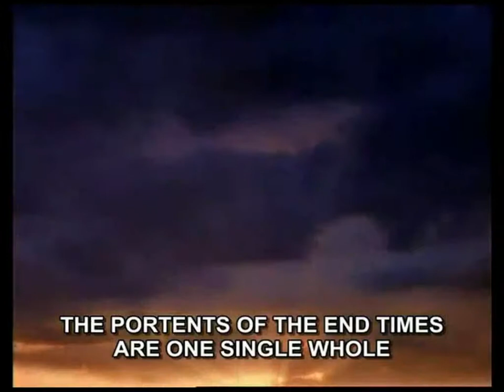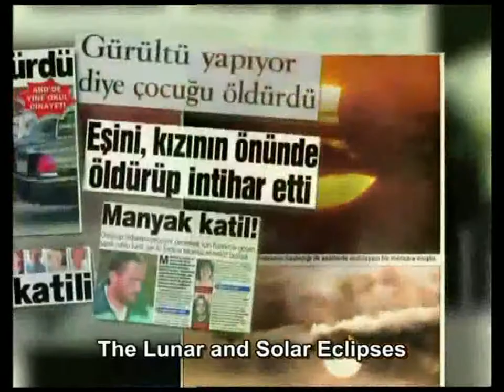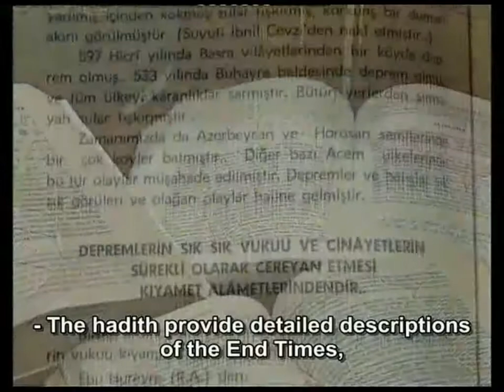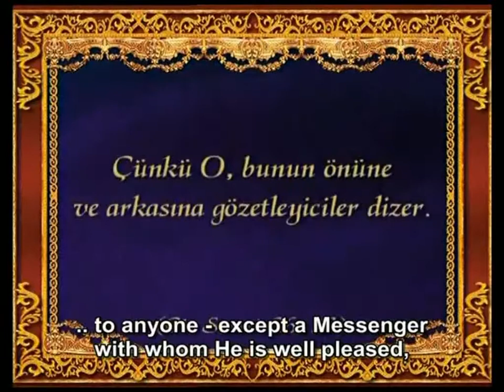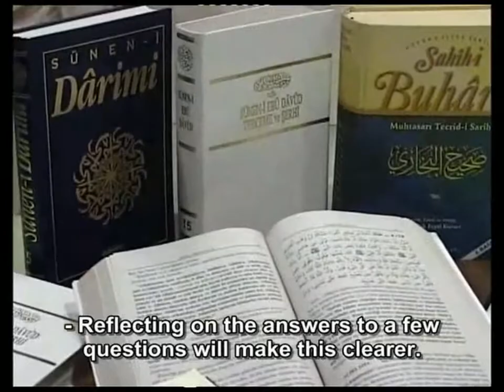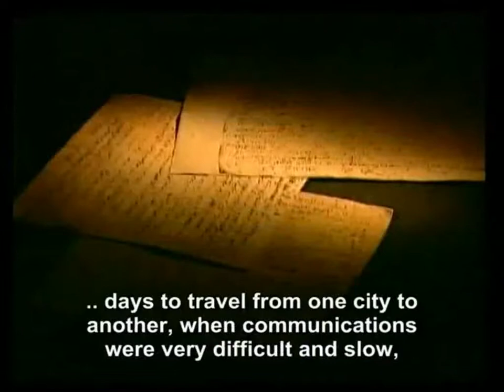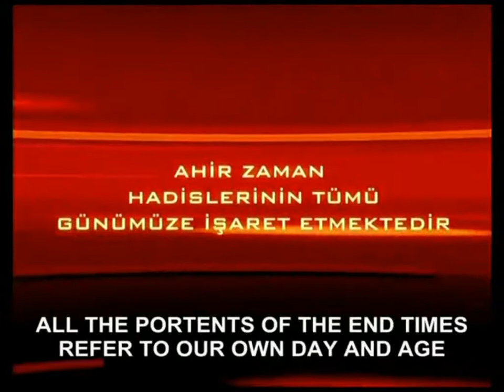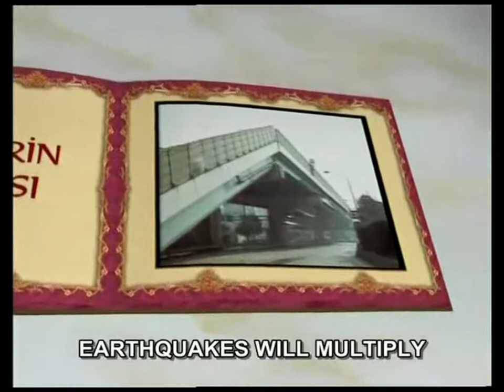End of Times Part 1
End of times:

Contraction of time

Earthquake Documentary - Facts, Figures, and Information - Quran verses - Recent Reports and updates

God's Creation of the Remarkable Universe - Study of nature